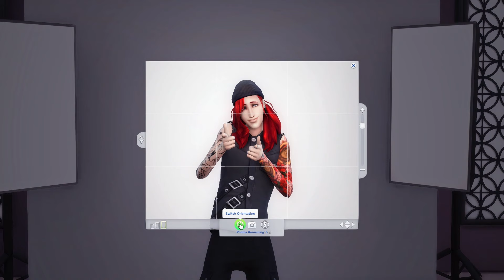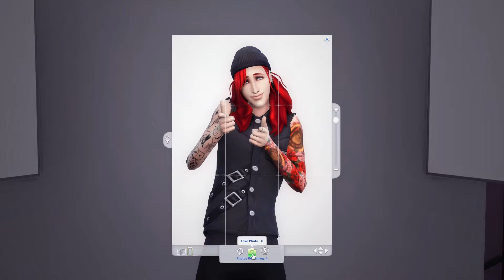Barbie Szuka Ken'a! 💗 W POSZUKIWANIU MIŁOŚCI 💗 Bachelorette Challenge thesims4 #1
Hellou Wszystkim!
Oto kolejne wyzwanie w moim wydaniu. Tym razem jest to BACHELORETTE CHALLENGE. Jest ono inspirowane reality shows, gdzie ludzie szukają drugiej połówki. Zapraszam do oglądania. 💗

Wstęp: 00:00
CAS: 01:01
Zasady: 13:58
Pokaz domu: 20:25
Rozgrywka: 27:05

🧁 Origin: BunnyKarli